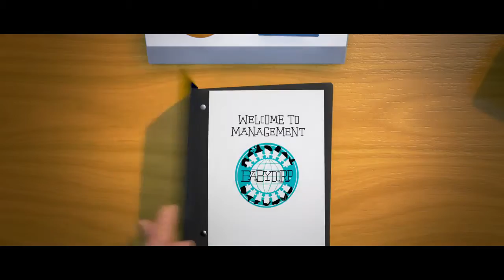O Poderoso Chefinho (The Boss Baby, 2017) | Trailer Dublado HD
A DreamWorks Animation e o diretor de Madagascar convidam você a conhecer um bebê muito incomum. Ele usa terno, fala com a voz e o charme de Alec Baldwin, e é o astro da comédia de animação O Poderoso Chefinho (da DreamWorks). O Poderoso Chefinho é uma história universal hilária sobre como a chegada de um novo bebê impacta a família, contada do ponto de vista de um narrador deliciosamente confiável, Tim, um garoto de 7 anos com uma imaginação vívida. Com uma mensagem que aquece o coração sobre a importância da família, O Poderoso Chefinho é uma comédia original e autêntica que agradará ao público de todas as idades.